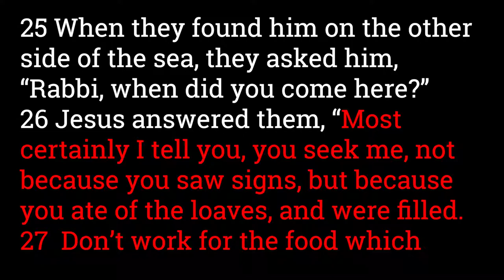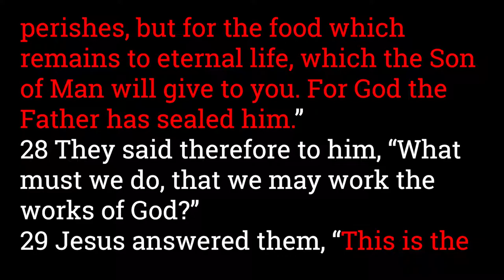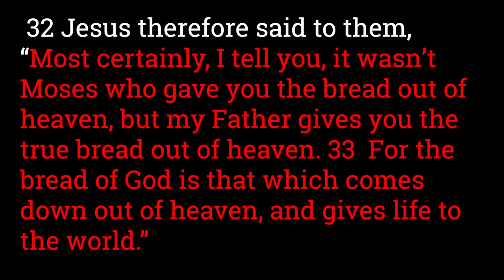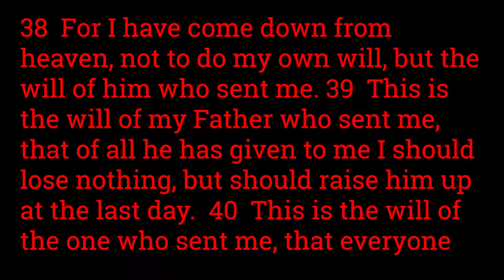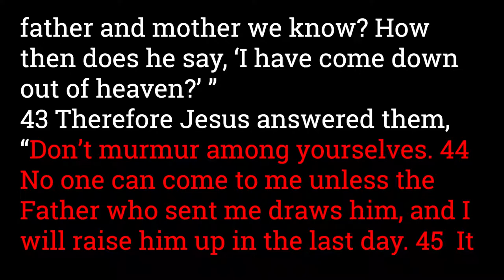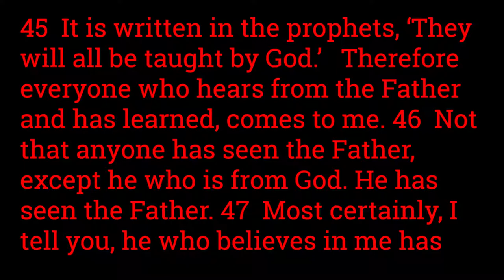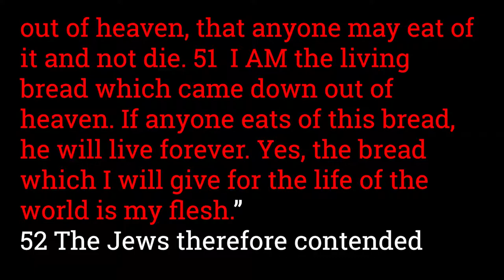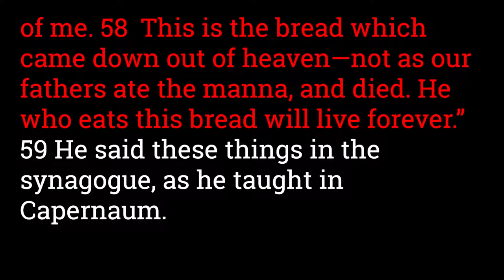John 6:25-59 The Bread of Life & The Sharp Words of Jesus